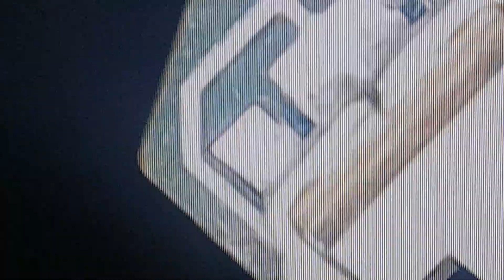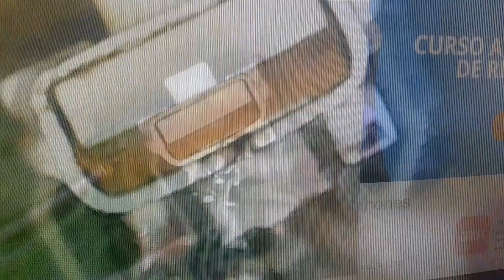Como trocar botões de celulares